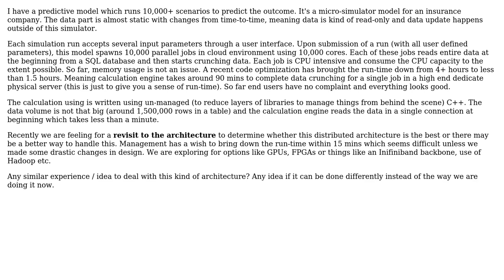Software Engineering: Architecting a predictive modeling software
With thanks & praise to God, and with thanks to the many people who have made this project possible! | Content (except music & images) licensed under CC BY-SA | Music | Images & others | With thanks to user Robert Harvey user PB4133944 and the Stack Exchange Network Trademarks are property of their respective owners. You are responsible for your own actions.